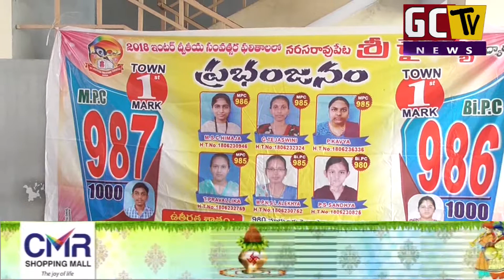Sri chaitanya Mset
ఎంసెట్ లో  శ్రీ చైతన్య నరసరావుపేట  విద్యార్థుల  ర్యాంకుల పంట